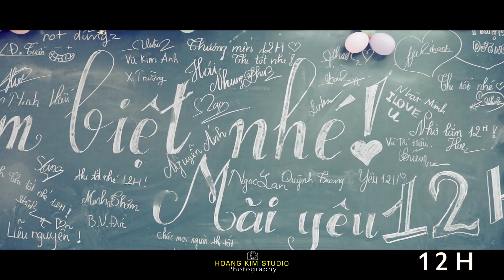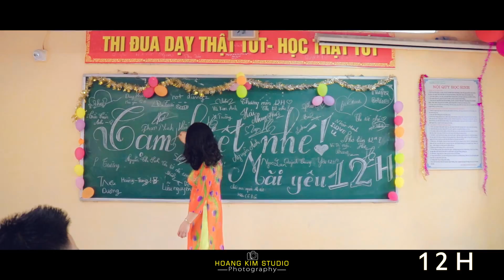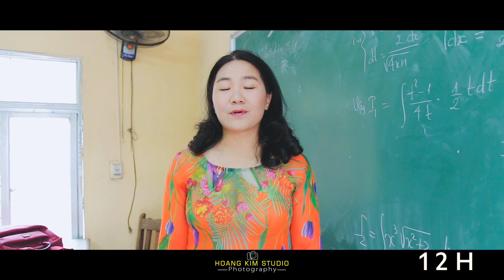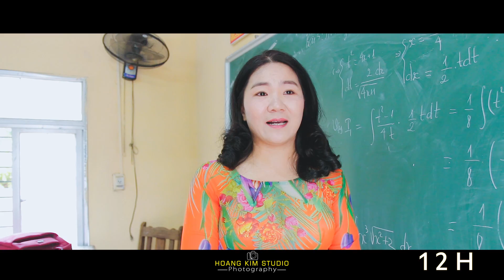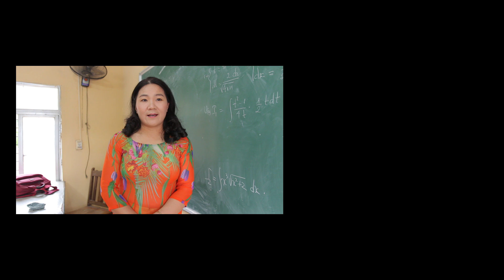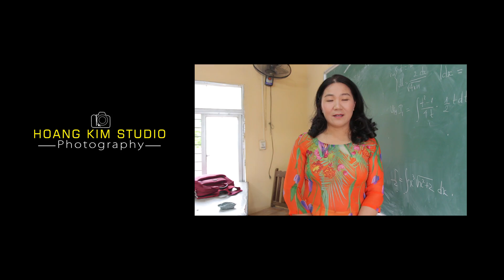MV Kỷ Yếu 12H THPT Phả Lại